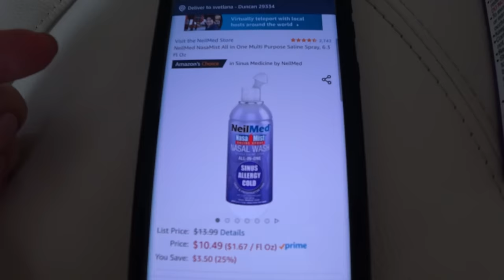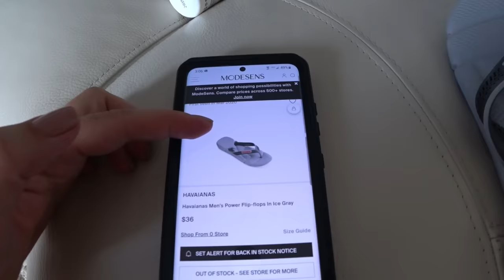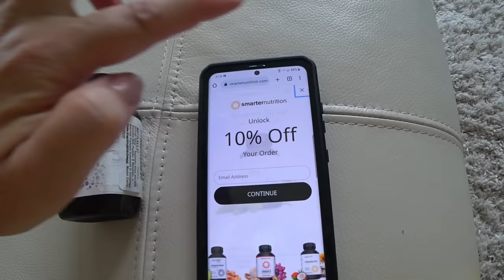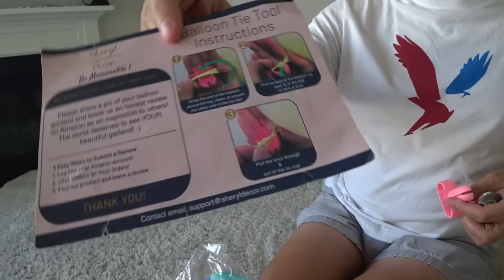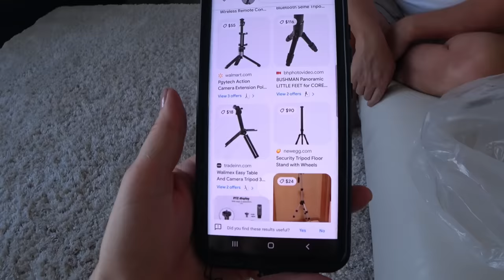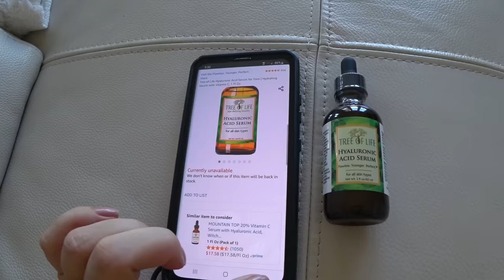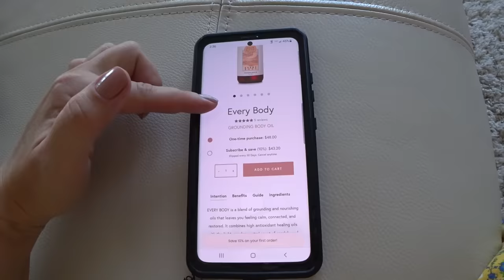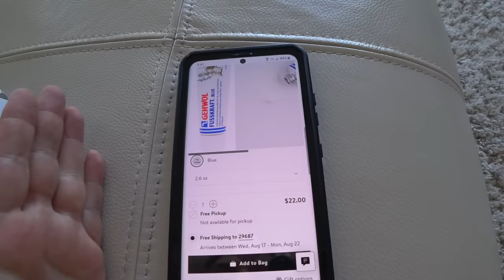Купили много дешевых потерянных посылок по $2! Что купили, обзор/ Супер выгодные товары из посылок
США влог. Купили много потерянных посылок. Обзор наших осознанных покупок. Потерянные посылки в Америке. Онлайн покупки для дома и семьи, товары c онлайн магазинов Amazon, Iherb. Многодетная семья в Америке, наша жизнь после переезда в Южную Каролину США.

 У нас вы найдете много интересных видео про нашу жизнь в Америке, про покупки в Костко и не только, о шоппинге в Америке,  распаковка потерянных посылок, простые семейные влоги. Жизнь многодетной семьи в США или все об Америке.

Ссылки на некоторые товары из видео:

Увлажняющие лосьоны для тела Alba Botanica:
На amazon

Кверцетин с бромелайном:
На amazon

Крем для ног Gehwol Fusskraft Blue

Серум для лица с гиалуроновой кислотой Tree of Life

Масло для тела EVERY BODY Grounding Body Oil

Тонер для лица THAYERS Alcohol-Free Rose Petal Witch Hazel Facial Toner